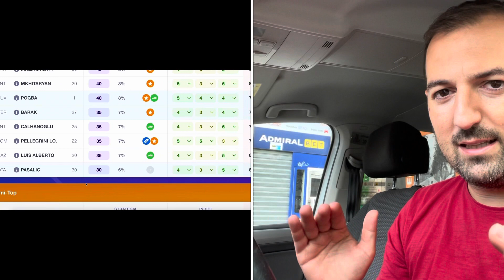MILAN MACCHINA DA GOAL CON LEAO ALMENO OVER 15 RETI..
Prevedo un Milan con molti più goal rispetto all’anno scorso.. Leao deve maturare definitivamente e dimostrare di essere un Top Mondo.

SCARICA SUBITO FANTALAB
TUTTO QUELLO CHE TI SERVE PER LA TUA ASTA DEL FANTACALCIO!! ⬇️⬇️